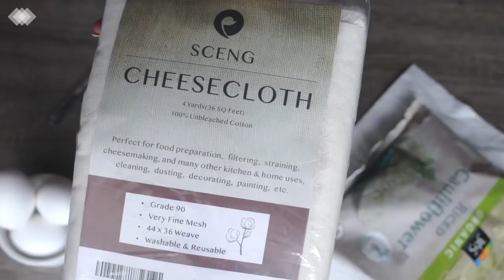CAULIFLOWER TORTILLAS | 4 NET CARBS PER TORTILLA | KETOGENIC | GRAINFREE | GLUTENFREE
**CLARIFICATION: I BAKED TORTILLAS AT 375 DEGREES F, 10 MINUTES first side, A CRUCIAL STEP, and then 5-6 minutes on second side**

This is a food tutorial demonstrating how to make KETO tortillas based on the recipe featured in the Bacon & Butter cookbook. The tortillas only require two main ingredients, plus salt and pepper.

The tortillas were so easy to make and turned out sturdy, soft, and pliable. You probably wouldn't guess that these low-carb wraps are made with cauliflower because you can't taste it in the end product. Cauliflower is truly amazing and a handy chameleon ingredient for anyone on a low-carb or ketogenic diet.

GET 7 DAYS OF FREE KETO RECIPES FOR WEIGHT LOSS!

When making any significant dietary shift, cravings and temptations may occur. It is better to prepare for reality than to stumble due to a lack of planning. So, it is crucial to have easy-to-make, tasty ketogenic recipes available to help you succeed.

This tortilla recipe is beginner-friendly and super easy to make at home. Plus free cookbook offers 149 other tasty recipes that I will definitely try and feature on the channel because the tortilla recipe is a game-changer!

Products Used:

- Cuisinart, 4-cup food processor